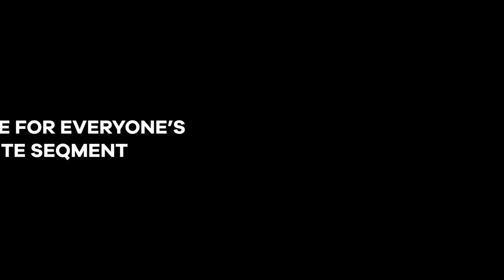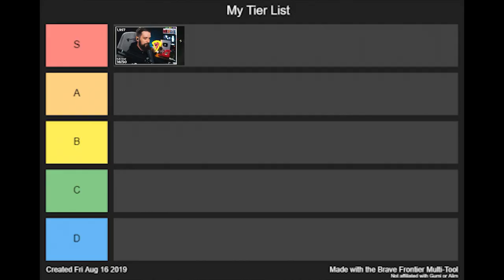The Late-Wipe Labs Experience... - Highlights!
Labs is always pvp sweat fest, and that can be a really good thing. As the wipe goes on Labs can get more and more ridiculous. Check out the new highlight video with some clips form my Twitch stream featuring some funny moments, cool plays, and Labs shenanigans. Check it out!

Beyerdynamic DT 990 Pro

Stream Deck